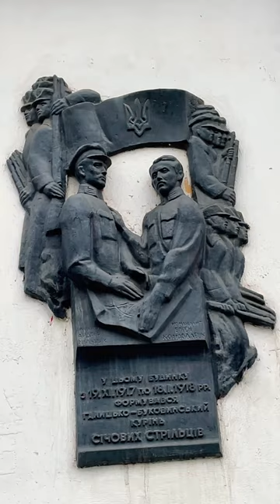Київ університет Драгоманова меморіальна дошка Галицько-Буковинський курінь Січових Стрільців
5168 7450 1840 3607